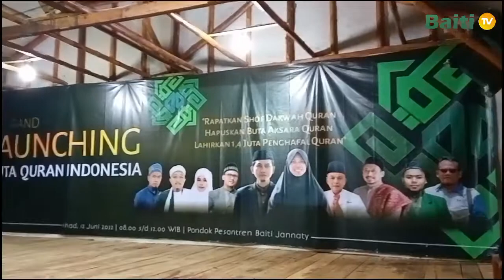Persiapan Launching Duta Qur'an Indonesia Korwil Sukabumi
Persiapan Launching Duta Qur'an Indonesia Korwil Sukabumi di Pondok Pesantren Baiti Jannati 😇